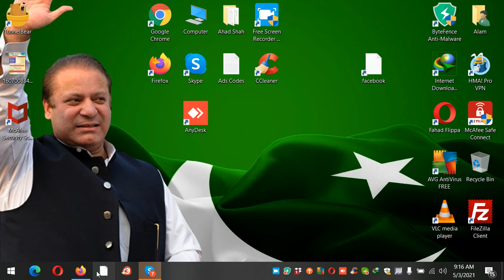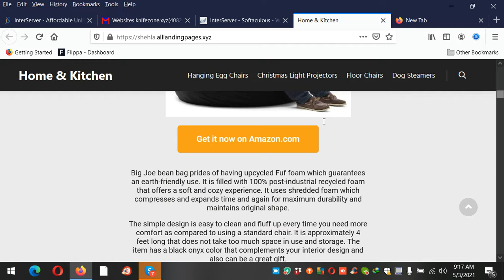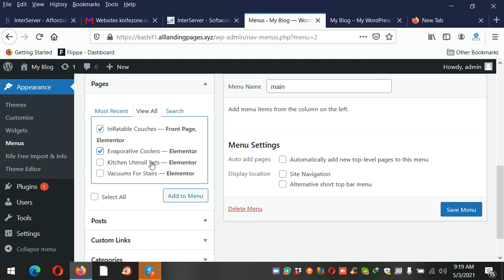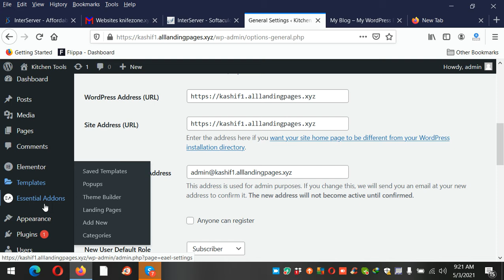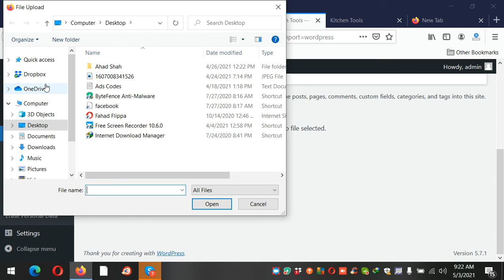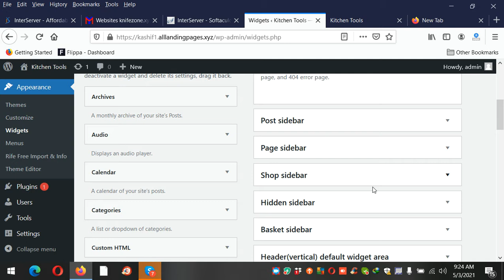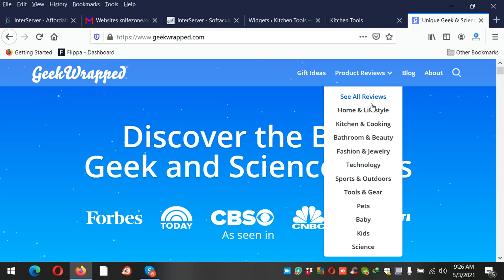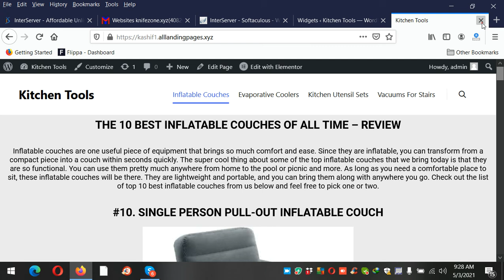Designing a Landing Page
How To Design A Landing Page